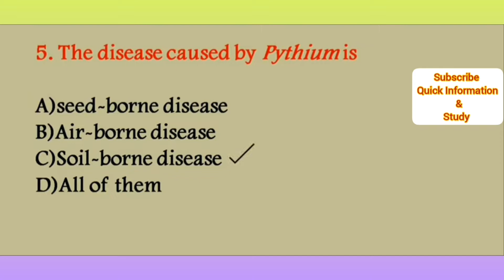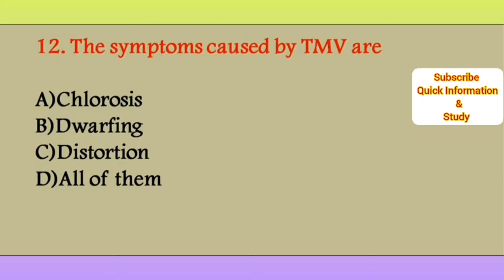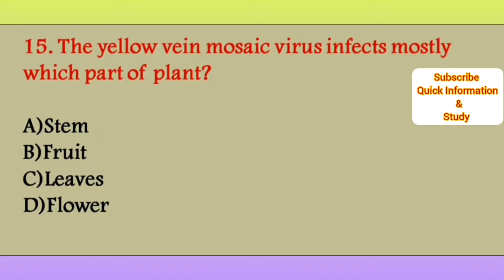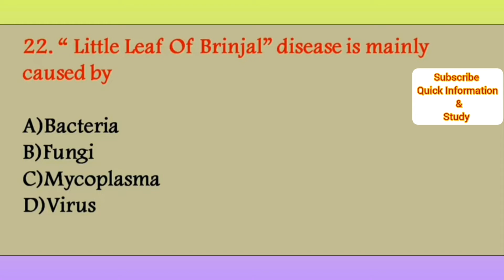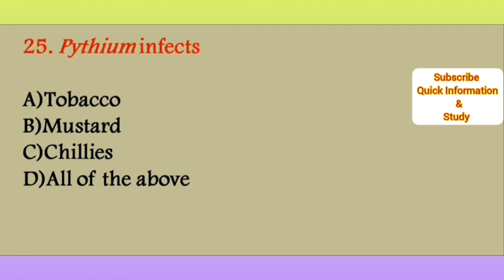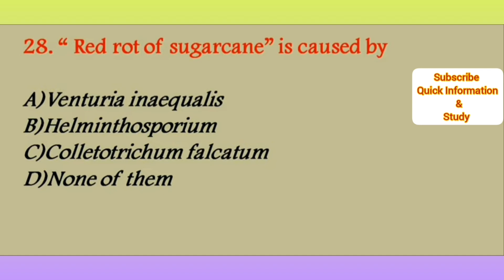PART-07 |Pathology mcq |Microbiology mcq |Biochemistry mcq| BMLT MCQ |DMLT MCQ |MEDICAL TECHNOLOGIST